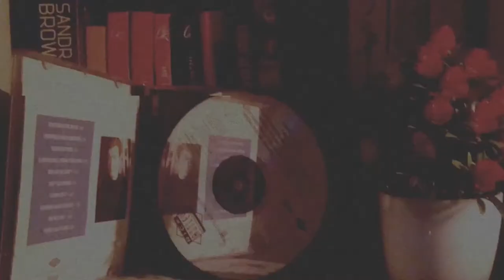[FREE - hanaXsena] ~ Lo-Fi - hopeless to the end (the girl next door_on top) |hanaXsena_Remix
Enjoy your mood by listening to Music from our channel

hanaXsena is the best place to listen Lo-Fi Music

Audio Visual are edited by hanaXsena

We will upload a new song as soon as possible, you should not be miss!!

Notice this:
If you want to use the music from our channel, please put our YouTube link on your credit

and Thankyou for listened. Comeback soon  ❤️